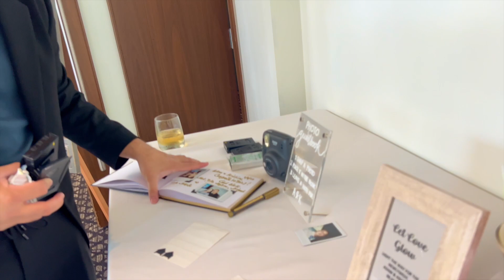Kristine + Adam Wedding @ The Gild Inn Estate (Toronto, Canada)